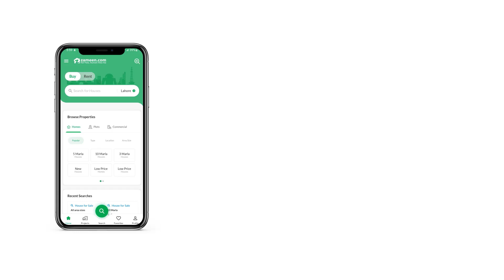5 MARLA RESIDENTIAL PLOT FOR SALE IN BLOCK A BAHRIA EDUCATION & MEDICAL CITY LAHORE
Let us help you narrow down popular areas for Residential Plot in Lahore. Considering to buy this property? This one has multi-purpose facilities that doesn't show up on the radar too often. Interested in 5 Marla sized properties? Here is a popular option. The asking price of Rs. 2,800,000 will multiply into profits for you. Located ideally on the Bahria Education and Medical City Block A, you know this property will always be high in demand. All the properties located in the main city side of Lahore get to enjoy all the facilities and amenities and are highly sought after.